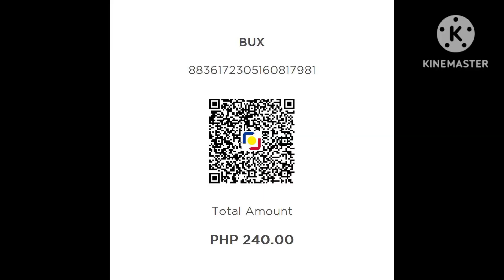DAREEN ESPANTO ALEXA ILACAD AC BONIFACIO GILLIAN VICENCIO DJ JHIOHO ANGEL QUEN FRIENDSHIP GOALS